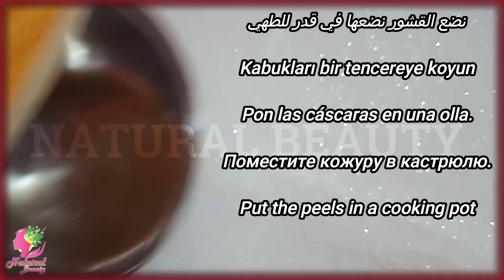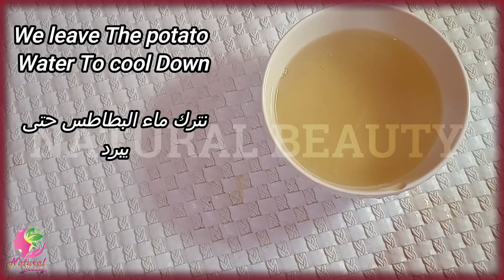من الشعر الأبيض إلى الشعر الأسود بشكل طبيعي في 4 دقائق فقط بشكل دائم! 100٪ يعمل!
علاج الشيب في 1 ساعة فقط سيختفي الشعر الابيض ولن يظهر مجددا، اقوى علاج طبيعي لشيب الشعر
gray hair treatment,
gray hair treatment shampoo,
What is the treatment for gray hair?

🔔 انقر فوق الجرس لمشاهدة وصفات جديدة!
👍 قيم الفيديو! 👍
ارفع إبهامك ولا تنس التعليق.
شارك هذا الفيديو مع أصدقائك على الشبكات الاجتماعية. ❤️ شكرا جزيلا!